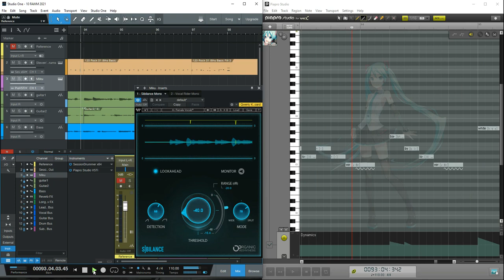【Hatsune Miku V4 English】 White Baby Lover (An Original Vocaloid Song for FAWM 2021)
Continuing my series for FAWM 2021 using Hatsune Miku V4 English.
Again, I am using Piapro Studio for this when normally I use the Vocaloid 5 Editor. I think it's hard to use if you don't have a two monitor set up, but it's useable with a widescreen monitor. If you don't have either, then you just have to get used to clicking back and forth between your DAW and Piapro, I guess.

I am using Sibilance by Waves as the de-esser. I strongly recommend using a good de-esser for Vocaloid. I got this free during a Black Friday sale back in 2018 but I only remembered that I had it a couple of months ago. Waves often have $29 plugin sales. Sibilance is a great one to get.

I was thinking of Paul Simon's Baby Driver and then changed the title to Baby Lover. Then I changed it to White Baby Lover and it evolved from there. I don't know, I just think it's funny!

Lyrics

I bet you're really proud of yourself
the way pat yourself on the back
You love to dress like you're fresh off the boat
it's just another way for you to gloat

You spend your time cooking food you don't even like
when all this time you'd kill for a burger and fries
You say you worship the Asian Tiger lady
but you wish that you were raised by Carol Brady

Just save yourself time and just admit it
Deep down inside, you hate yourself, admit it
Why keep your feelings all bottled up inside?
Life is a lot easier when you've got nothing to hide

You're a white baby lover from China
you want to shoot out white babies from your vagina
Baby lover, white baby lover

You're feeling guilty 'cause when you were young
You thought your culture was really dumb
You wanted to go with your friends to Micky D's
But your mother made you stay home to wash Grandma's feet

You're older now so you try to pretend
Like those old draft dodgers who prefer swords to pen
The bubble you made makes you feel like a winner
It only pops when you look in the mirror